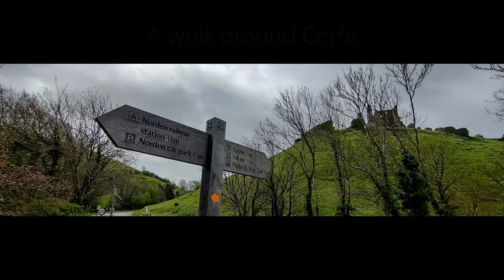A Walk Around Corfe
Park in the National trust carpark and cross the road an follow the stream around Corfe Castle.